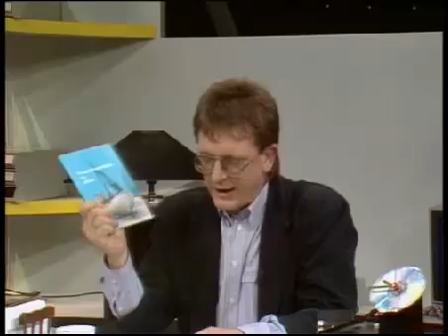Fisker Åges kamp mod Keminova (feat. Tørfisk)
Dette var et indslag i Hans Otto Bisgaard programmet "Under Uret" fra 3. april 1987.